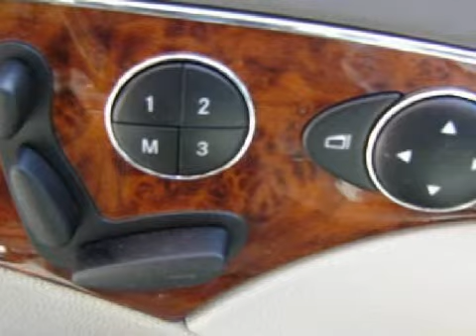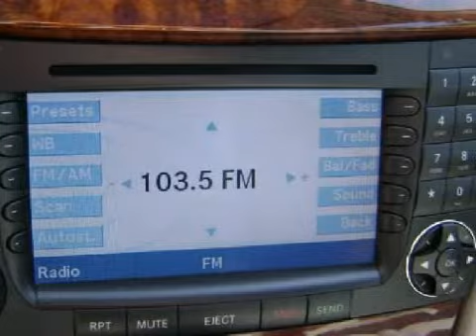Mercedes-Benz Santa Monica CA 90403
W.I. Simonson

 Year: 2006
 Make: Mercedes-Benz
 Model:
 Engine: 3.5L V-6cyl
 Trans.: 7-speed automatic
 Exterior: White
 Miles: 8,043
 Interior: Gray